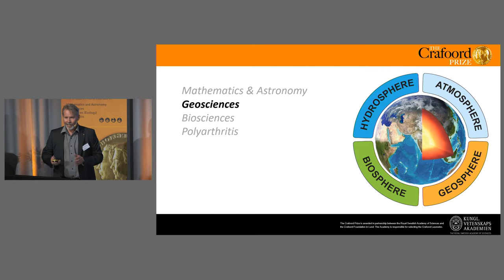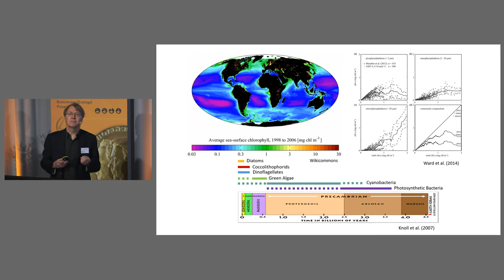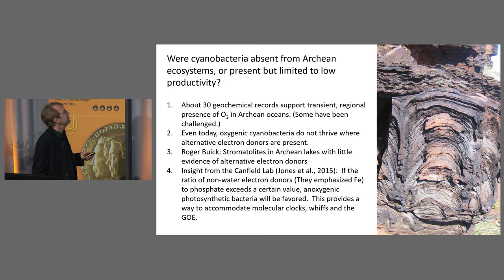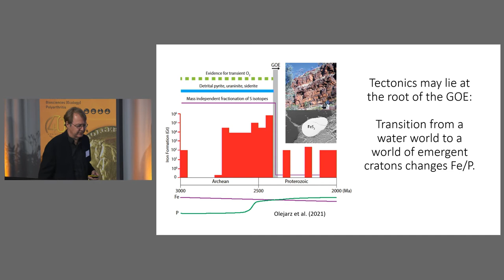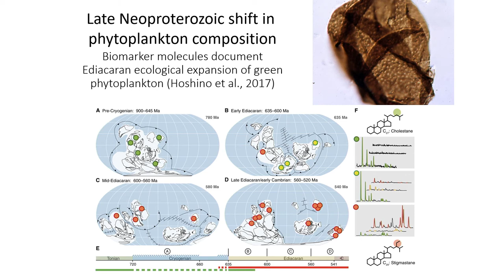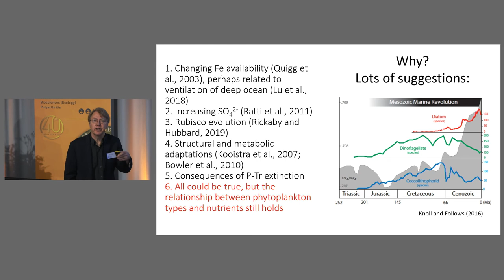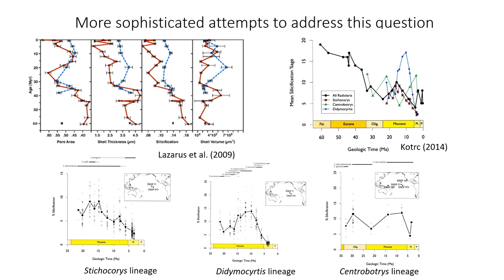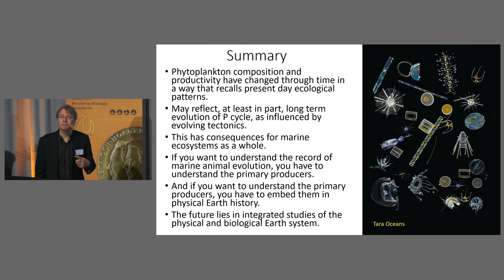Phytoplankton in space and time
Andrew H. Knoll, Crafoord Prize Laureate 2022, Harvard University, Cambridge, Massachusetts, USA. Introduction by Hans Ellegren, Secretary General of the Royal Swedish Academy of Sciences and Martin Jakobsson, Chair of the Crafoord Prize Committee in Geosciences.

From: The Crafoord Prize Symposium in Geosciences – The evolution of life on Earth through deep time, 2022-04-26.